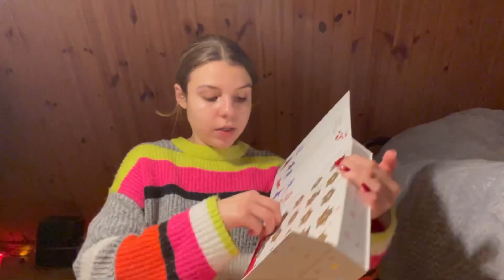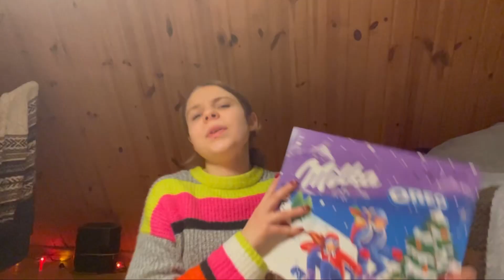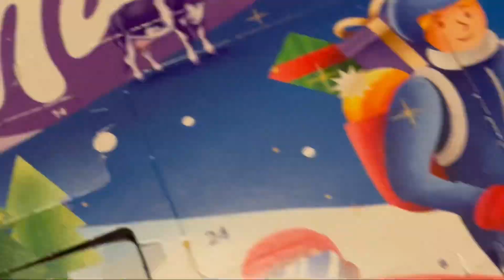|| ❄︎ Vlogmas •sesja zdjęciowa, śnieg & realistyczne życie•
Siemka! Witam moi drodzy w kolejnym vlogmasie, w którym możecie zobaczyć kulisy mojej pierwszej sesji zdjęciowej, szkolne, realistyczne życie 🙉 Ostatnio zasypał nas śnieg, dajcie znać, czy podoba się wam taki krajobraz ❄️ Ja jestem zakochana!
Kisses,
Misia💋